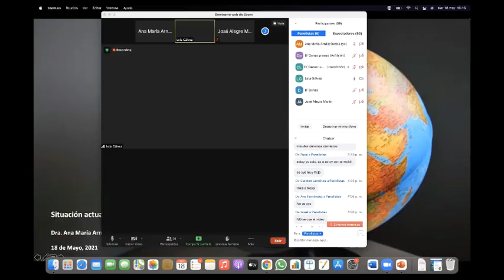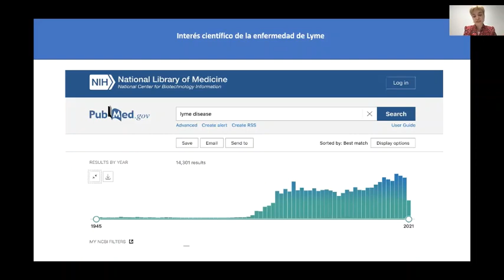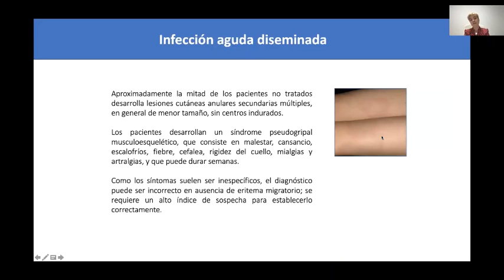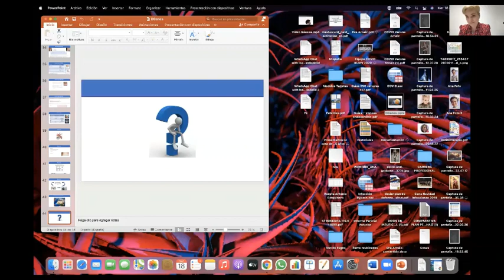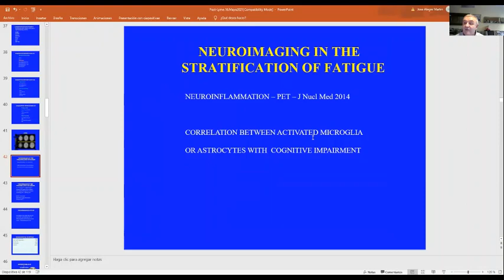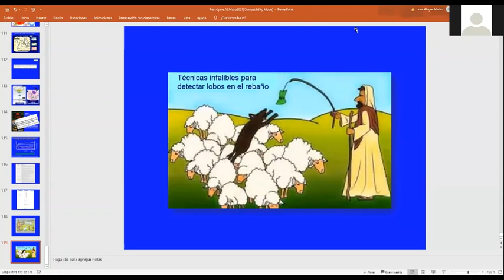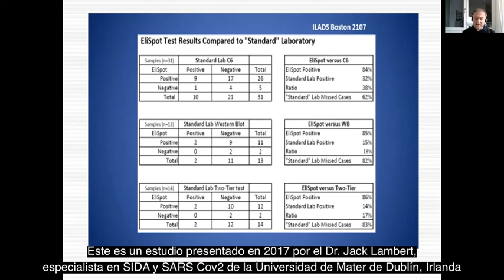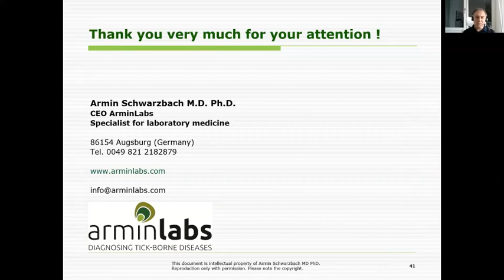Webinar sobre la enfermedad de Lyme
Webinar sobre la enfermedad de Lyme (18/5/2021)
Saluda del presidente de D´Genes, Juan Carrión; testimonio de una afectada, Lola Gálvez; y ponencias de los doctores Ana María Arnáiz, José Alegre Martín y Armin Schwarzbach